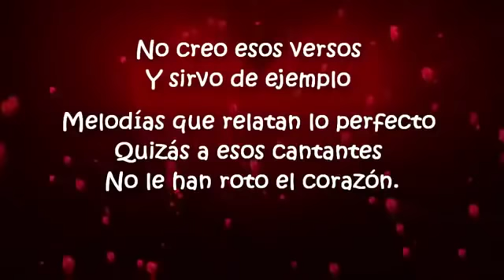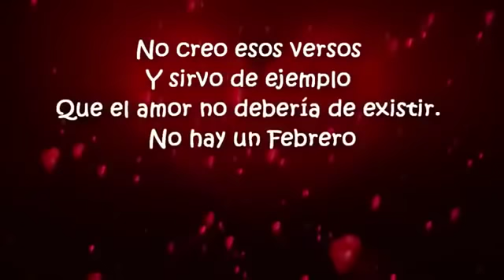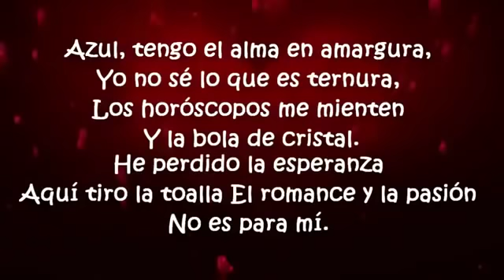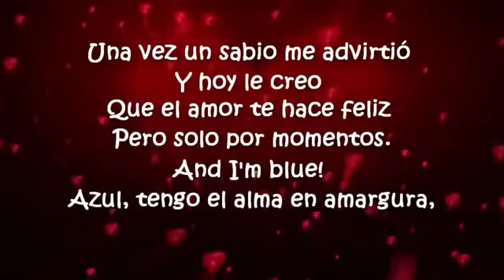Romeo Santos - Cancioncitas de amor | LETRAS